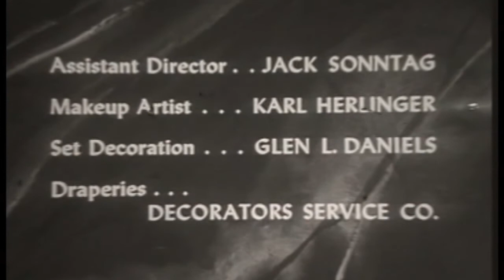Four Star Playhouse 50s TV Drama